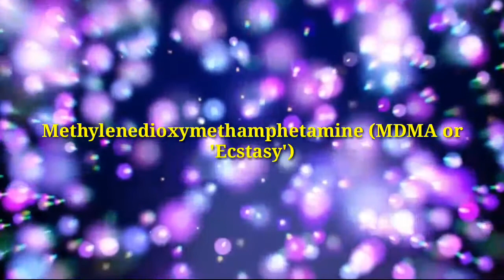DANCING DRUGS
A selection of MDMA pills, which are often nicknamed "Ecstasy" or "E".
Club drugs, also called rave drugs, or party drugs are a loosely defined category of recreational drugs
Ecstasy
MDMA (ecstasy) is a popular club drug in the rave and electronic dance music scenes and in nightclubs. It is known under many nicknames, including "e" and "Molly". MDMA is often considered the drug of choice within the rave culture and is also used at clubs, festivals, house parties and free parties .[7] In the rave environment, the sensory effects from the music and lighting are often highly synergistic with the drug. The psychedelic quality of MDMA and its amphetamine-like energizing effect offers multiple reasons for its appeal to users in the rave setting. Some users enjoy the feeling of mass communion from the inhibition-reducing effects of the drug, while others use it as "party fuel" for all-night dancing.

Stimulants

A number of stimulants are used as club drugs. Various amphetamines and methamphetamines are used as stimulants, as is cocaine. These drugs enable clubgoers to dance all night. Cocaine is a powerful nervous system stimulant.[11] Its effects can last from fifteen or thirty minutes to an hour. The duration of cocaine's effects depends on the amount taken and the route of administration.[12] Cocaine can be in the form of fine white powder, bitter to the taste. When inhaled or injected, it causes a numbing effect. Cocaine increases alertness, feelings of well-being and euphoria, energy and motor activity, feelings of competence and sexuality.